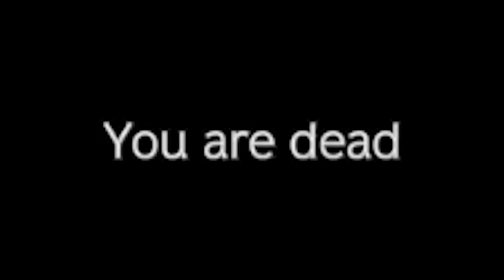People talk too much in DayZ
The video may contain stage 4 yappers, wolves, crossbow montages, solo pvp, group pvp, betrayals and general survival goodness.